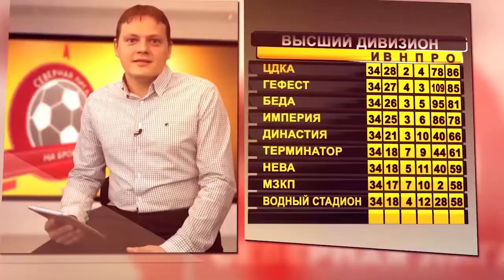Динамо - Аэрофлот (16-02-2020)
ЛФЛ. САО. Высший дивизион, 17 тур